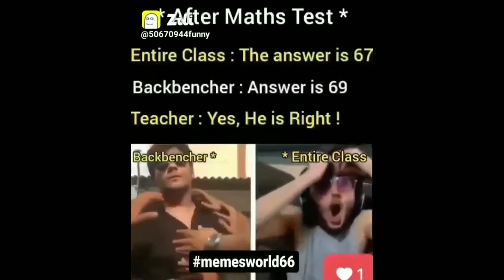owner funny videos#comedy videos#entertainment videos#pranks video..........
@Technicalownerpranks funny videos#comedy videos#entertainment videos#pranks videos
Hi guys today upload a new video
Fun , enjoy this video
I make video like comedy videos, funny video, pranks video viral video
I hope you like this video
Thanks
For
technical owner. New prank#tecnical prank
technical owner pranks
today prank
dogs pranks
animals pranks
owner pranks
Technical prank
funny pranks
pranks in india
world pranks
bhai vs sister prank
sister vs bhai prank
prank on brother
prank on sister
pranks
bhai prank
bahen prank
bhai bahan prank
prank ka baap
world no 1 prank
 top 10 prank
technical pranks
technical owner pranks
owner pranks
girlfriend pranks
boyfriend pranks
ex girlfriend pranks
ex boyfriend pranks
international pranks
pakistan pranks
india pranks
prank on brother
prank on sister
pranks
bhai prank
bahen prank
bhai bahan prank
prank ka baap
 top 10 prank
technical pranks
technical owner pranks
owner pranks
girlfriend pranks
boyfriend pranks
ex girlfriend pranks
ex boyfriend pranks
international pranks
pakistan pranks
india pranks
prank on brother
prank on sister
pranks
bhai prank
bahen prank
bhai bahan prank
prank ka baap
 top 10 prank
 technical pranks
 technical owner pranks
 owner pranks
 girlfriend pranks
 boyfriend pranks
 ex girlfriend pranks
 ex boyfriend pranks
 international pranks
 pakistan pranks
 india pranks
 prank on brother
 prank on sister
 pranks
 bhai prank
 bahen prank
 bhai bahan prank
 prank ka baap
  top 10 prank
  technical pranks
  technical owner pranks
  owner pranks
  girlfriend pranks
  boyfriend pranks
  ex girlfriend pranks
  ex boyfriend pranks
  international pranks
  pakistan pranks
  india pranks
Criticism' comment news reporting'
Statute that might otherwise infringing.